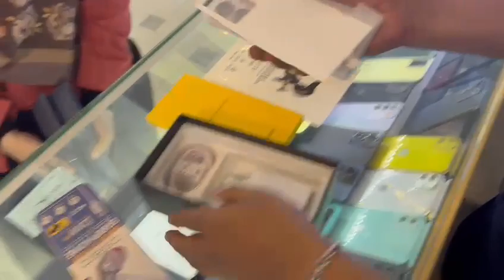realme 10 pro 5g overview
realme 10 pro plus Malayalam review